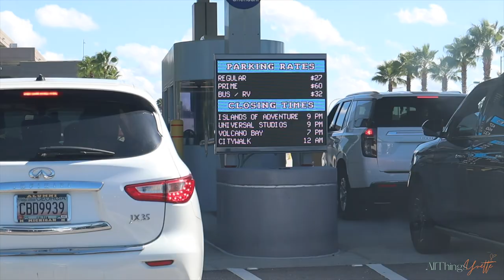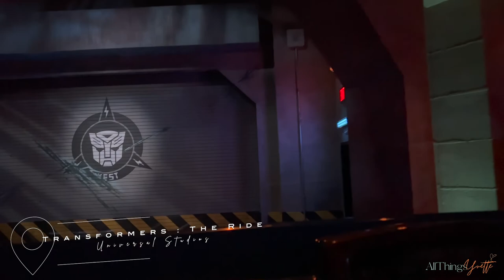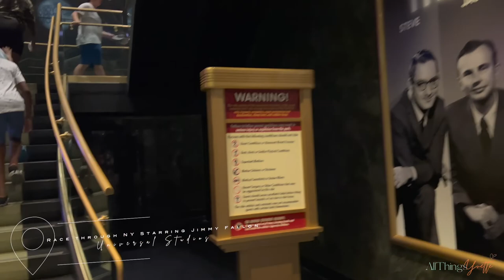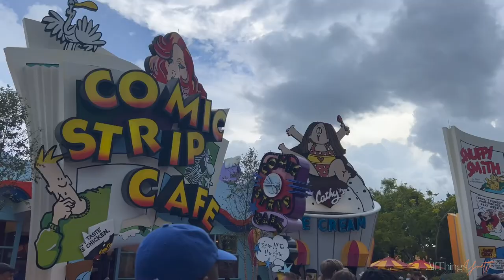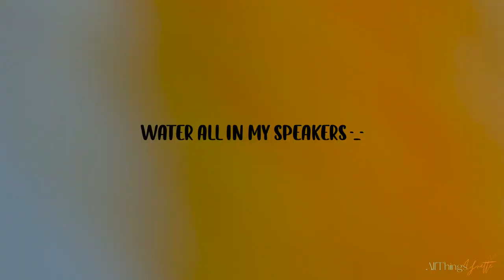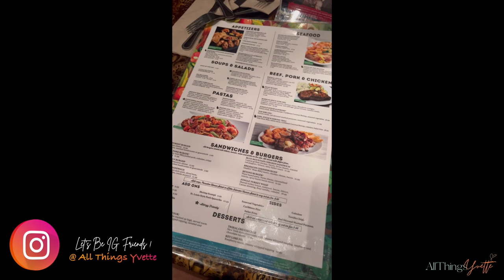Universal Studios Family Vacation + Twins FIRST VACAY | Orlando, Fl Vlog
👋🏾 Happy Sunday ATY Fam ! ,

We took the kids to universal studios in Orlando, Fl and we had an amazing time ! The kids had so much fun & we also went to Disney Springs to eat at the Rainforest Cafe . While there we were able to shop and sight see at the beautiful scenery. HIGHLY Recommend going ! I hope you enjoy the vlog !

P.S This is a extra video for y'all ;)

Love y'all !
-ATY 💋🤞🏾🤟🏾